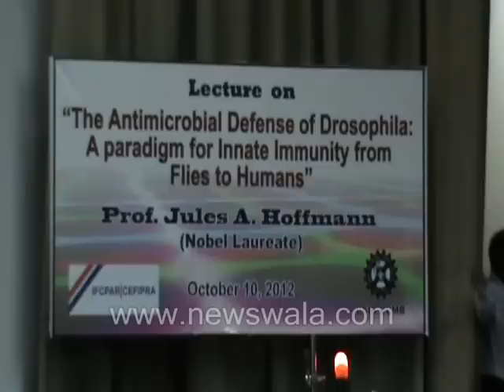Newswala : Lecture on "The Antimicrobial Defence of Drosophila" by Prof. Jules A Hoffmann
Newswala Lecture on "The Antimicrobial Defence of Drosophila" by Prof. Jules A Hoffmann. Rayees Azam